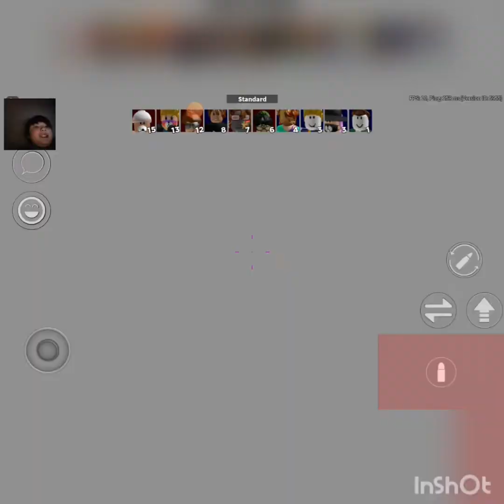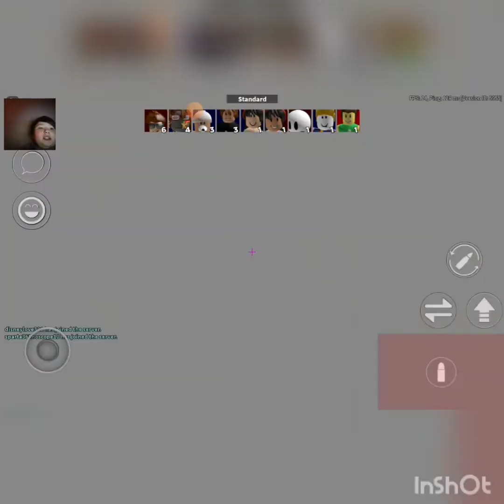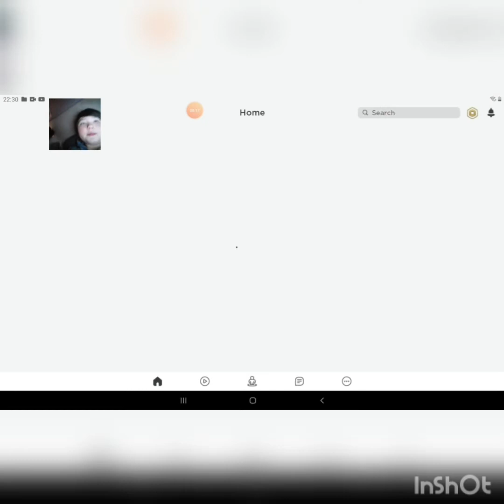lets play roblox arsenal | game review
first time playing roblox arsenal and my verdict at the end of the video.